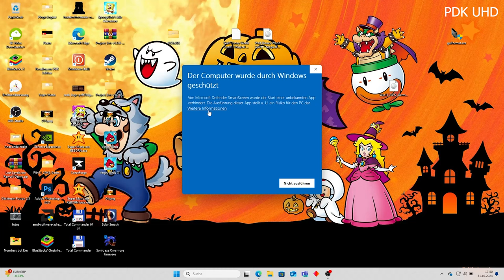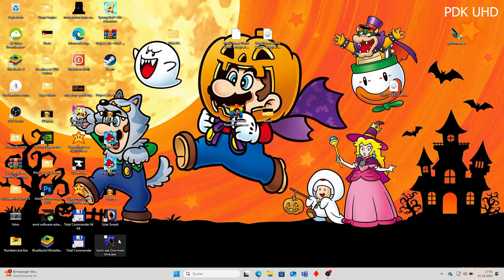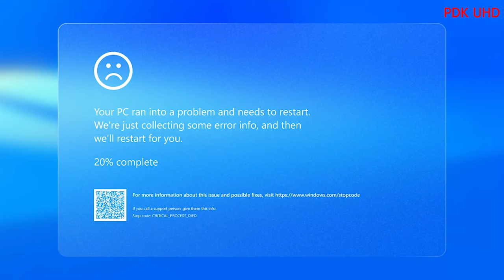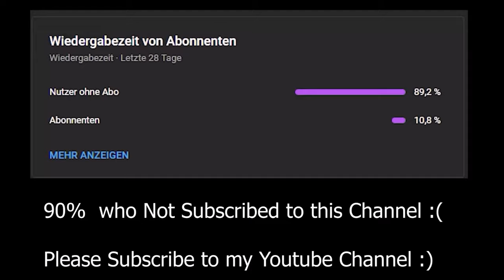Sonic.exe One More Time Rework The Tails Demo The Halloween Special 2024 Part 2